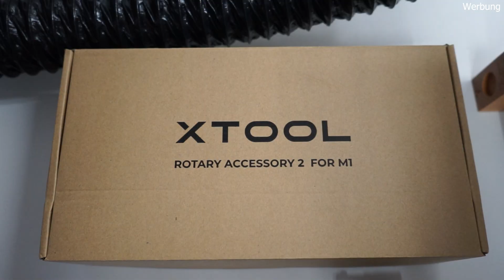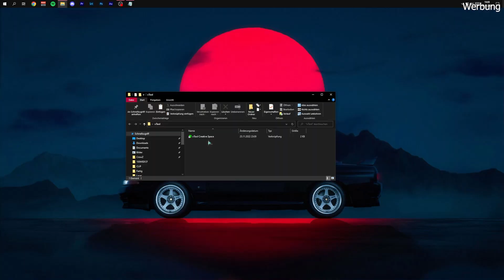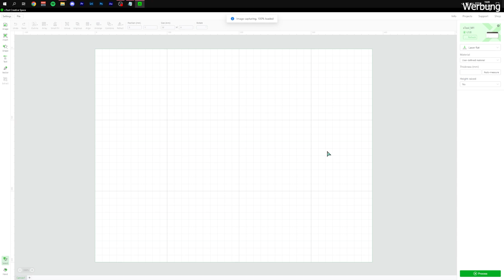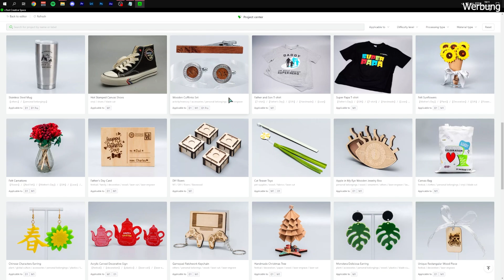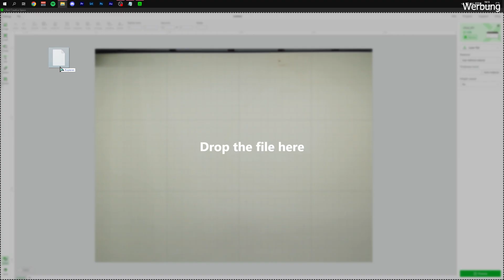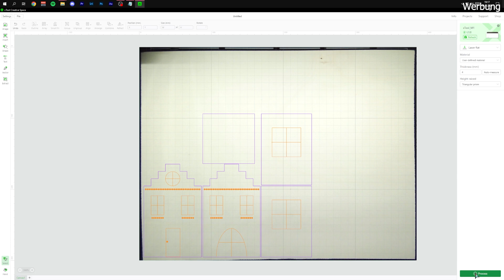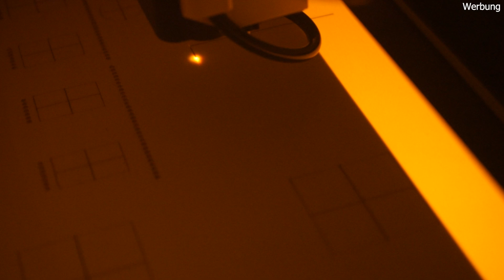Geniale Lichterhäuschen🏠🏠 mit dem xTool M1 - Graviert und Gelasert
Der xTool M1 ist einer der führenden Desktop Hybrid Laserschneider/Lasercutter wodurch er laserschneiden, lasergravieren und Messer schneiden unterstützt und mit dem xTool RA2 kann man durch eine Rotationsgravur auch zylindrische Objekte lasern. Durchaus sind aber auch normale Lasergravuren kein Problem.

xTool hat auch eine Facebook Gruppe in der viele Laser Ideen und Dateien geteilt werden und außerdem sind die angestellten und auch Nutzer von xTool immer da um fragen zu beantworten und ihre Erfahrungen zu teilen.